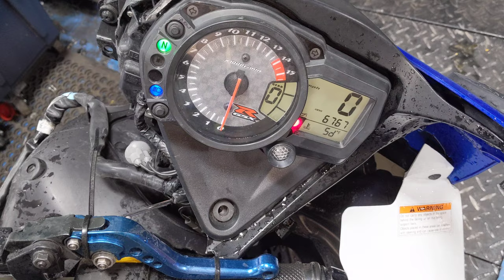# 7518 Starting Wrecked 2007 GSXR 1000 with 6,767 Miles